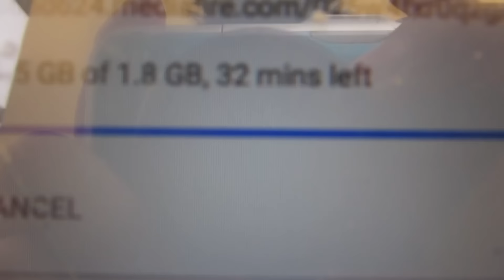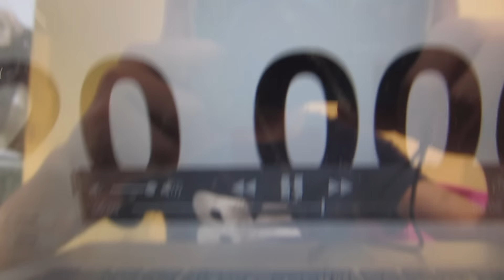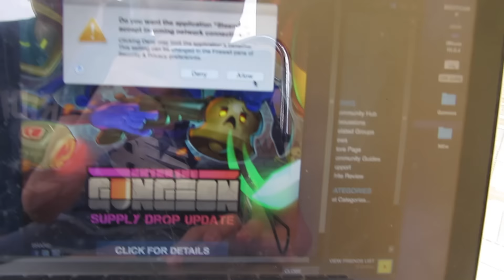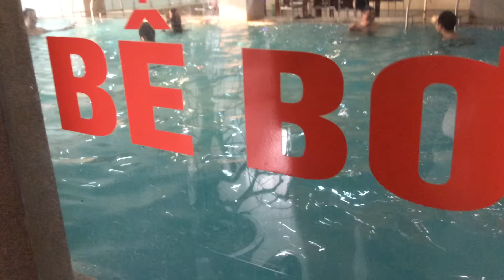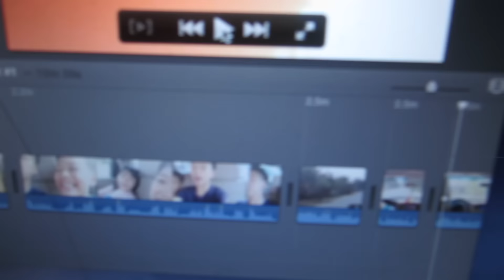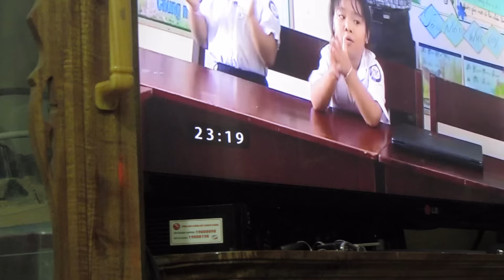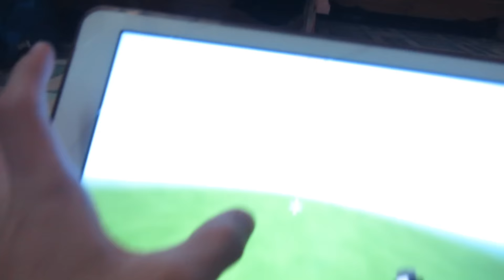Tết của em :3 Vlogtet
tết đến rìu nà